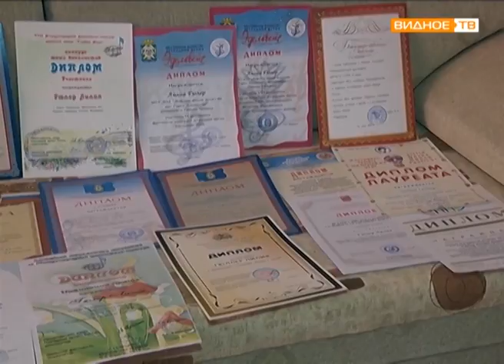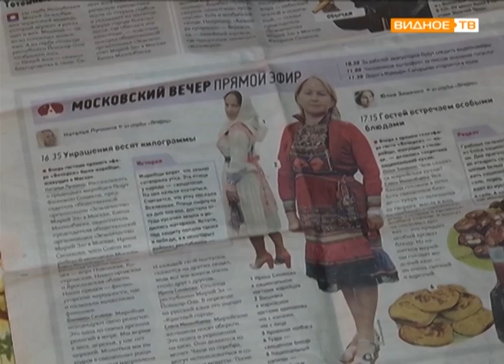"Жизнь подарила" - любимая мама Галина Ефимовна Гюлер